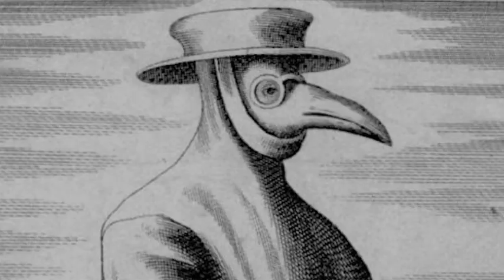[Tales of 4Chan] The Legend of Plague Doctor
We're getting close to halloween again and why not a story about a famous creepypasta invading a McDonald's

Bring More Insanity to your Drab, Uneventful Life!